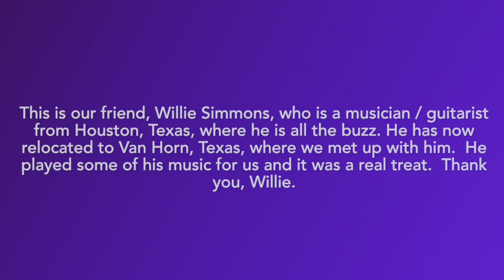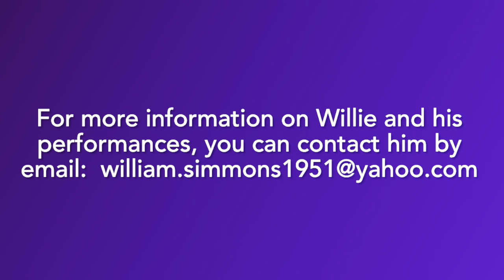Willie Simmons, Musician, Van Horn, Texas // Full-Time RV Life //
We met Willie Simmons while visiting Van Horn, Texas, and what a great time!  After speaking with Willie for a bit, we found out he was a musician and live performer and he offered to share some music with us. We were thrilled and honored to have a live concert and wanted to share it with you all.  Willie is classically trained and plays many genres of music.